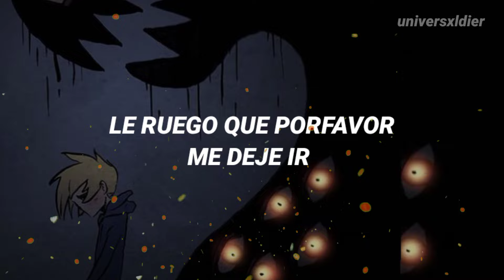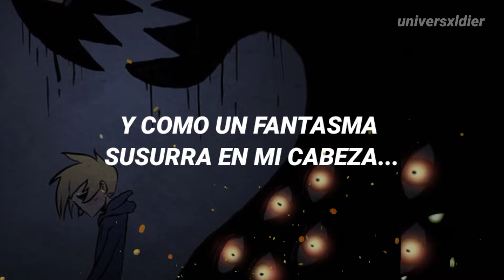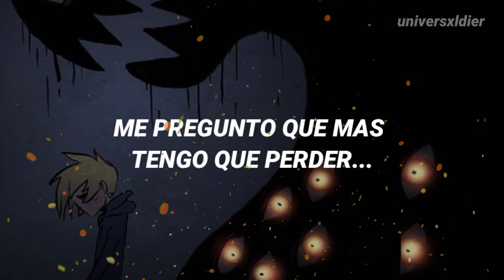Rosendale - Monster In The Wall (Sub Español)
Artista: Rosendale
Canción: Monster In The Wall